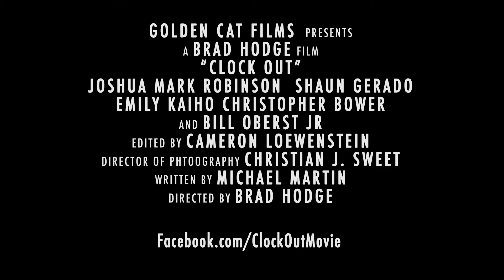Clock Out (2014) Official Trailer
Toby Is An Ex-Addict Who Is Always On The Lookout For Easy Money. When An Opportunity For Some Extra Dough Presents Itself, Toby Isn't Above Getting His Hands Dirty In Order To Pay Off His Debts And Move On With His Life. When The Night Quickly Turns Sour, Toby Must Outrun The Ticking Clock In Order To Survive.